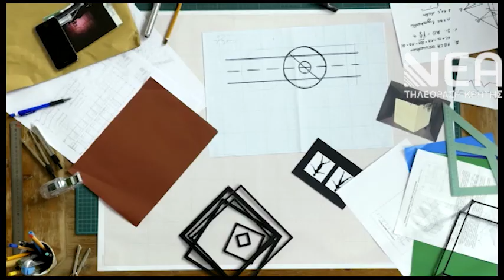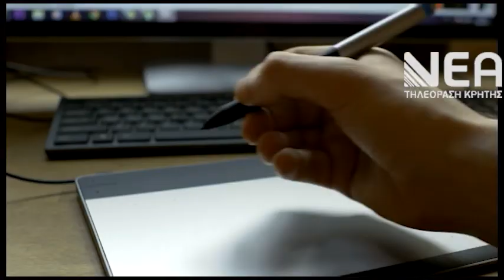ΔΑΣΙΚΟΙ ΧΑΡΤΕΣ ΠΡΟΘΕΣΜΙΕΣ